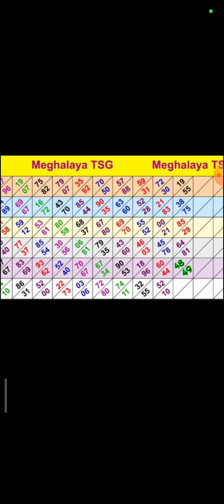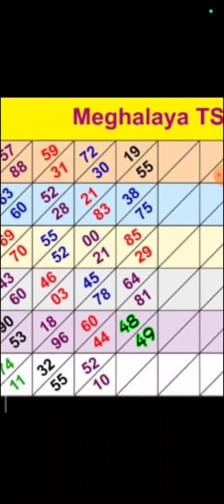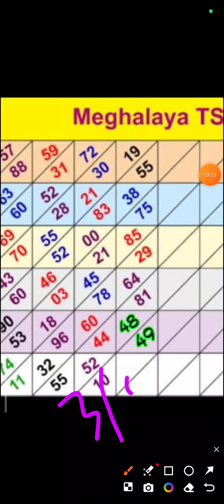Kashi hills archery sports institute Shillong Teer counter number 05-10-2024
Topic:-
akteer
akteerdaynight
akteer65
akteerofficial
khasi hills archery sports institute
khasi hills archery sports institute live 1st round
Khasi Hills Archery Sports lnstitute 1 st round Khasi Hills Archery Sports lnstitute 2nd round Khasi Hills Archery Sports lnstitute live

khasi Hills Archery Sports Institue
shillong teer
shillong teer association hitt number today shillong teer Assam
shillong teer association live shillongteerresult
meghalaya shillong teer
night teer result
parilao teer
pariola teer
shillong teer live video today
shilong teer result shillong teer result
shillong teer vip guti
shillong teer winner
teer counter
teer counter live
khanapara
khanapara teer
khanapara teer formulaak teer
akteer
ak teer live
sk teer
ak teer day night
ak teer day night live
ak teer 65
ak teer65
ak shillong teer
shillong teer ak
ak teer counter
ak teer day night khasi hills archery sports institute
ak teer day night today
ak teer
ek teer
ek teer live
ek teer live video
ak teer live video
ek teer day night
ak
ak teer target
ak teer common number
ak teer video
a k teer live
a k teer day night
ak teer channel
ak teer choto
bk teer
bk teer counter
bk teer shillong
fc teer
fk teer
teer ka nasha
teer ka nasha pro
teer ka baap
teer ka ma
teer winner
teer shillong live
teer ka nisha
teer king
teer hit
teer hit only
teer king pro
teer king pro 2.0
teer live
teer target
shillong teer nunber
teer
shillong teer live today
teer channel pro
weekly Booking nunber shillong teer
khasi hills archery
shillong teer bd
shillong teer target number
shillong teer target nunber today
shillong live video
shillong teer ka result
teer live today
ad tips
chakma shillong teer
live shillong teer
shillong live video today
shillong teer chat
shillong teer target result
shillong teer today live
teer live shillong
teer shillong today
ad tips teer

🙏______DISCLAIMER______🙏

This video is for educational purpose only.Viewing this is your own risk.The information shown on video is numerology astrology for information purpose.we are not not associated with any illegal matka business or gamblers.we worn you that matka gambling in your country may be banned or illegal. We are not responsible for any issue or scam.we respect all country rules and laws.If you are not agree with our video please quit our video right now.